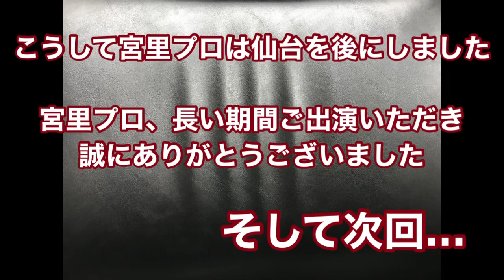【秘話中の秘話ばかり】宮里優作プロと車中で色々語ってみた 撮影後編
今回は、宮里優作プロと撮影後の車中で色々と語りました
ここでしか聞けない秘話中の秘話や、めちゃオモロイ展開にもなってますので是非ご覧ください^ - ^